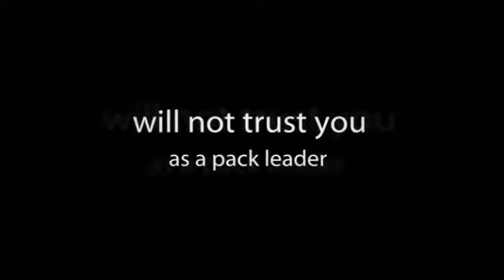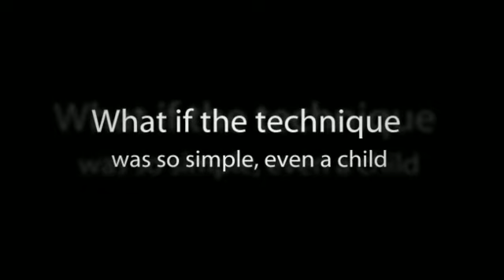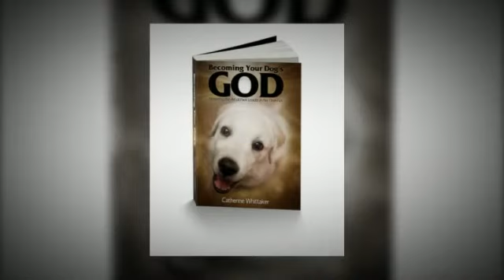Becoming Your Dog's God: Book Trailer (Information)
- Information type book trailer for Becoming Your Dog's God: Mastering the Art of Pack Leader in No Time Flat, written by Catherine Whittaker.

Find out how to become a pack leader today!